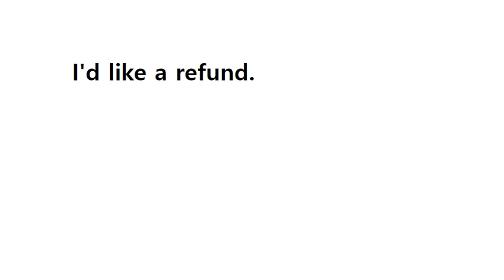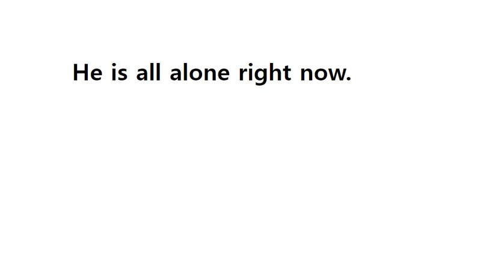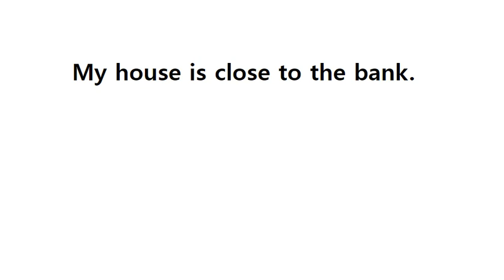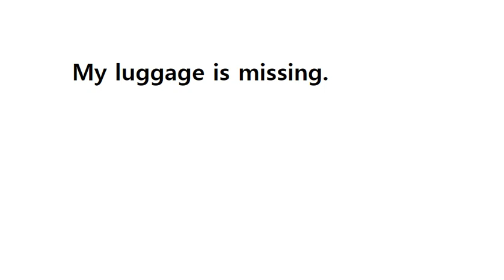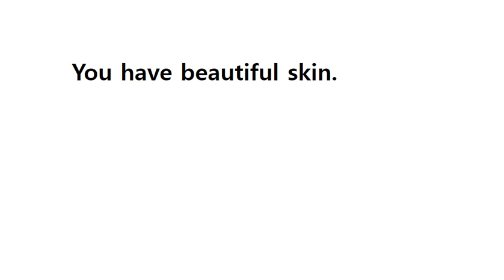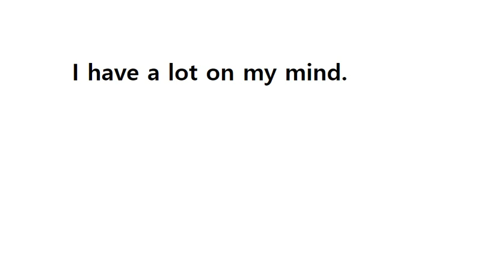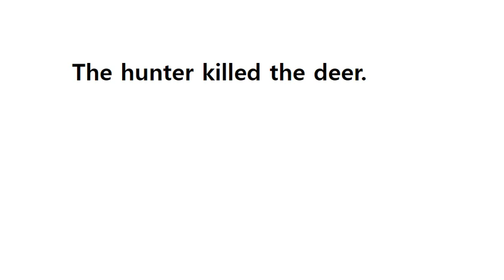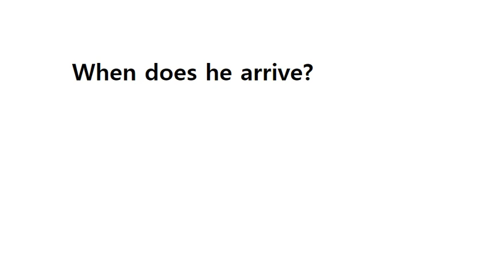English Dictation 6 for Intermediate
English dictation provides writing practice for English-language learners. Listen to the phrases via the links in this article, then take a piece of paper, or use a writing program on your computer. Write or type what you hear. Listen as many times as necessary. Dictation helps your spelling, listening and understanding skills.